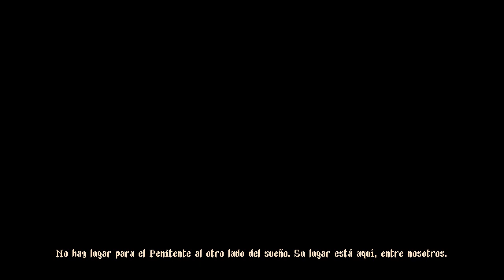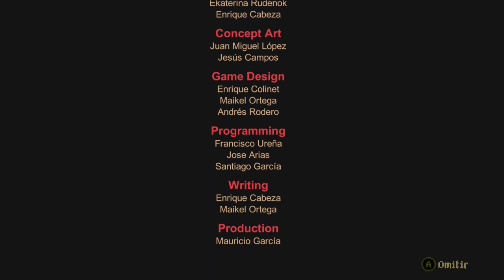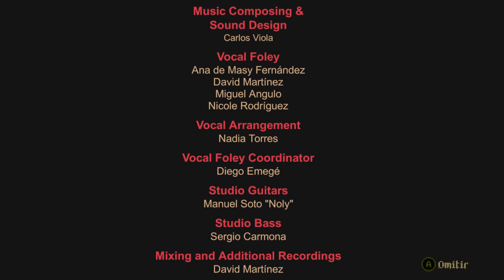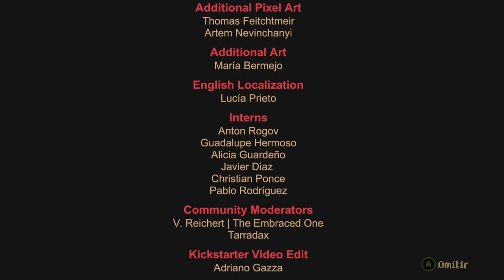¡JEFE FINAL, LOS DOS ENDINGS Y 100% COMPLETADO! - Blasphemous #14 [FINAL]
● Gameplay FINAL de "Blasphemous" en el cual entre otras cosas me enfrento al último jefe del juego, consigo los dos endings disponibles y completo el 100% del contenido.

Información Técnica
Juego: Blasphemous (PC)
Grabado con: Shadowplay + Audacity
FPS de grabado: 60
Editado con: Sony Vegas Pro 12